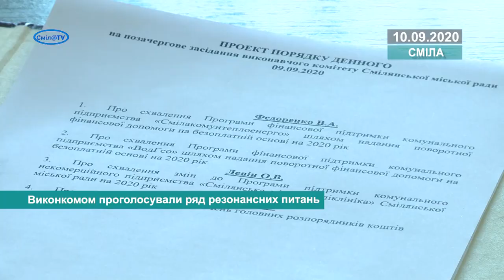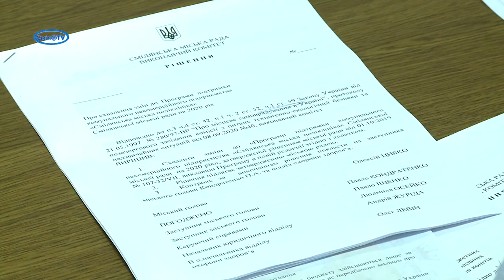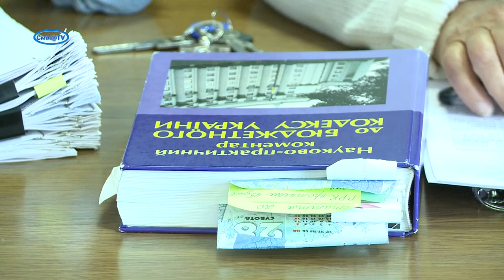Виконкомом проголосували ряд резонансних питань